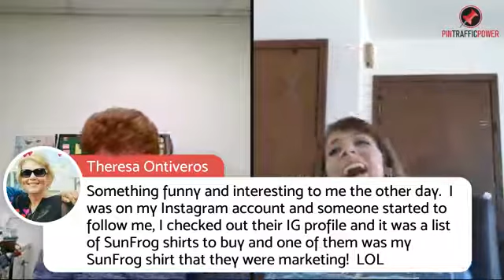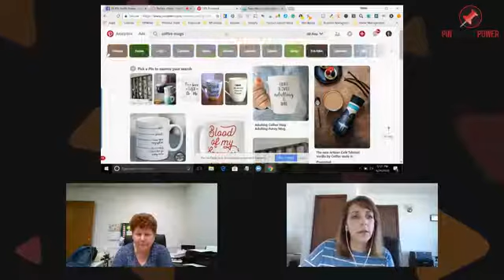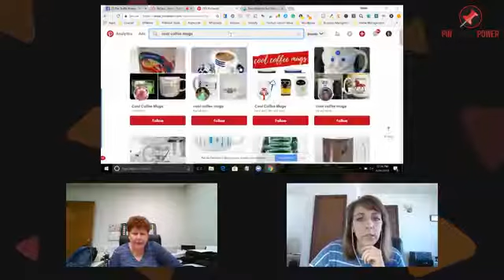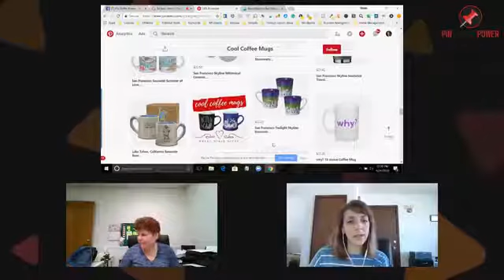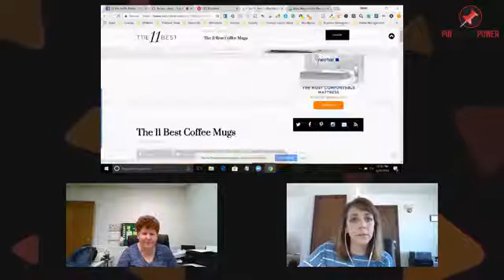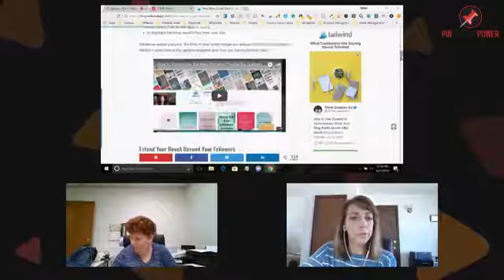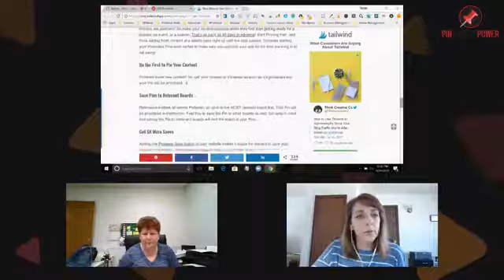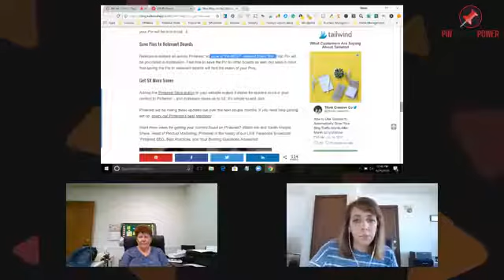Tips from Ninja Pinner Jill Kelly!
Tips from Ninja Pinner Jill Kelly! How She Got Multiple Pinterest Boards to Rank High in Only 1 Week!